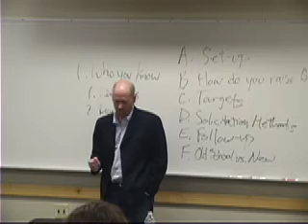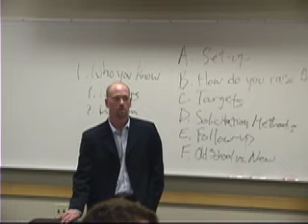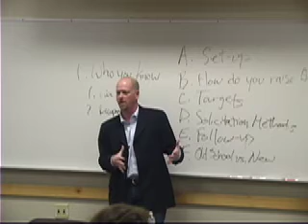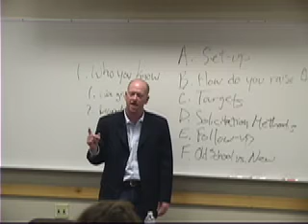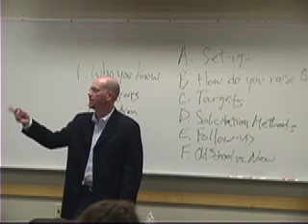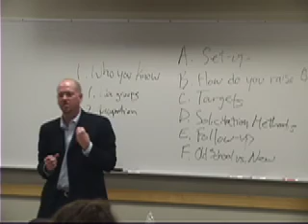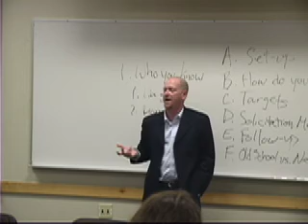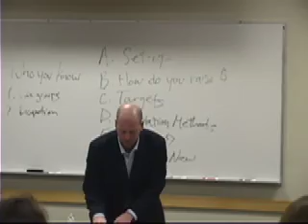Jeff Hewitt @ UT #6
University of Texas campaign boot camp